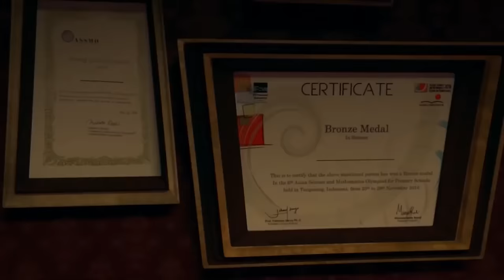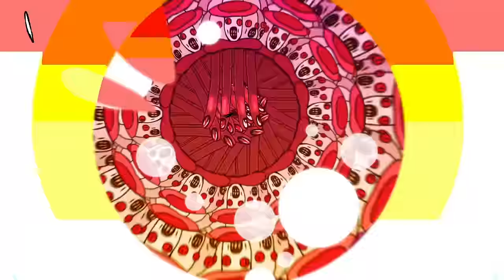10 Gram Mushroom Trip Report: 'Facing Insanity'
*This video does not advocate any of the following behaviour and is intended for education on substance use. Do not attempt to recreate anything in the video.*

This user goes beyond the heroic dose and experiences varying degrees of consciousness, both terrifying and wonderful.